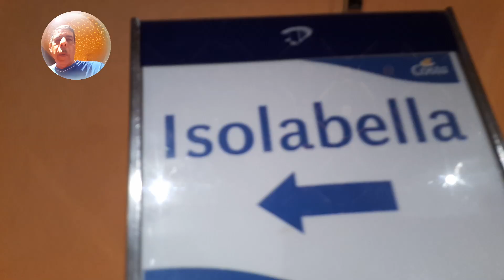Costa cruise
P3333